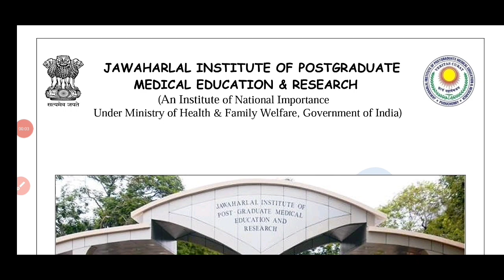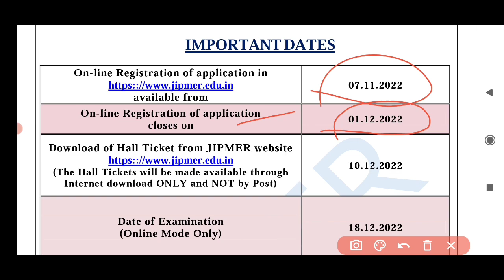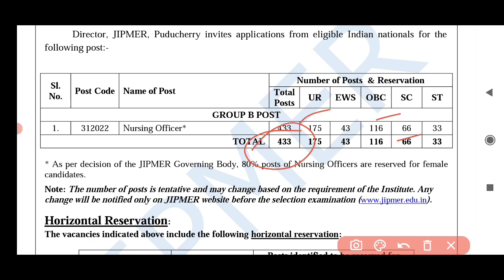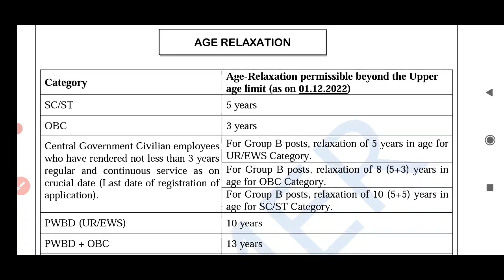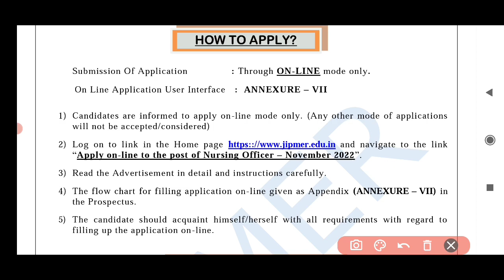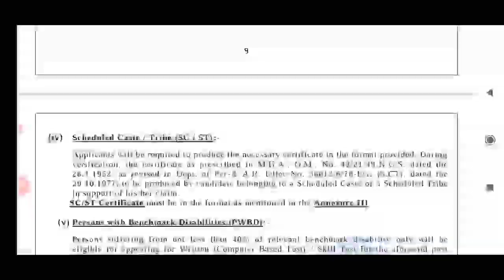Nursing officer recruitment 2022/ JIPMER/ Vacancy 433/ central government jobs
JIPMER NURSING OFFICER Recruitment 2022

Jawaharlal Institute of postgraduate medical education and research

post name: nursing officer
vacancy:433
education qualification: Degree / Diploma
online application last date: 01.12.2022